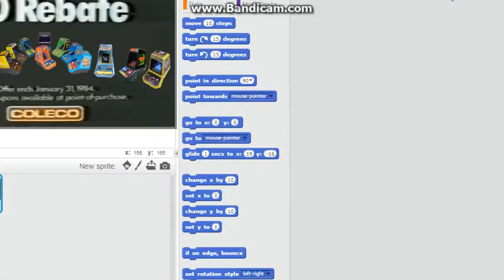Galaga Coleco Tabletop Commercial 2018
Galaga Coleco tabletop Is On tv Spot

Here's some links to the original Coleco Mini Arcade TV ads from the 80's: